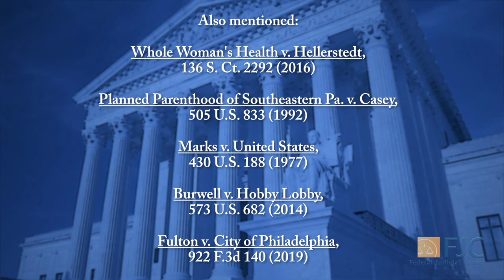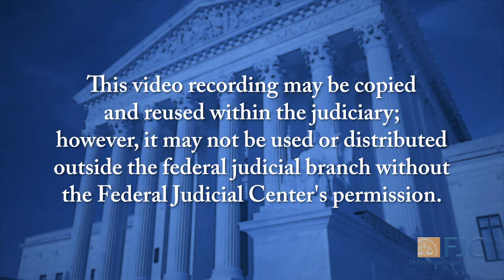Term Talk (2019-2020): June Medical v. Russo, Little Sisters v. Pennsylvania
Term Talk: June Medical v. Russo, Little Sisters v. Pennsylvania

Reproductive Freedom. Experts discuss the constitutionality of admitting privileges requirements for abortion providers, and whether exceptions to ACA-required contraceptive coverage can be administratively expanded to include moral objection.

Participants. Erwin Chemerinsky, Dean, Berkeley Law; Melissa Murray, Professor, New York University Law; and Jim Chance, Senior Education Attorney, The Federal Judicial Center.

The nation's top legal scholars discuss what federal judges need to know about the U.S. Supreme Court's most impactful decisions.